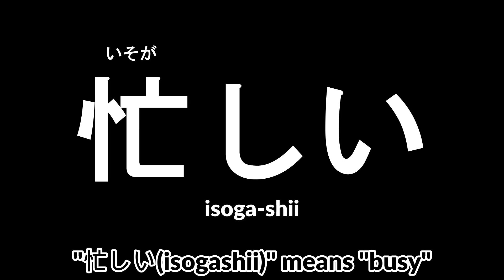This Week's Announcements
What is favorite kanji?

In this video, I will introduce you to various Kanji characters to meet your favorite Kanji characters.

I am still learning English!